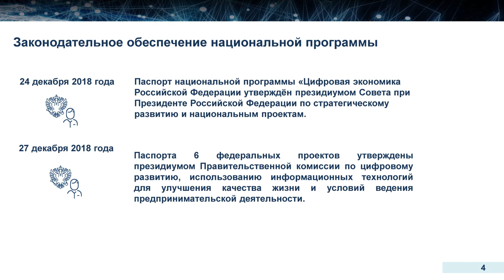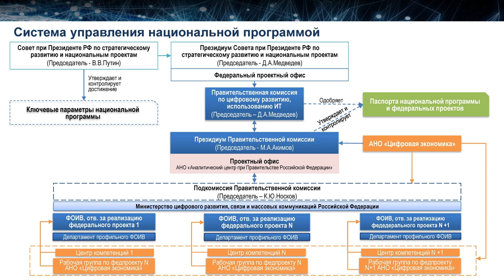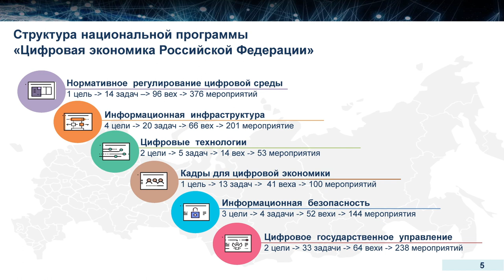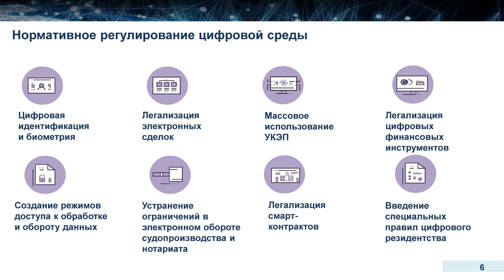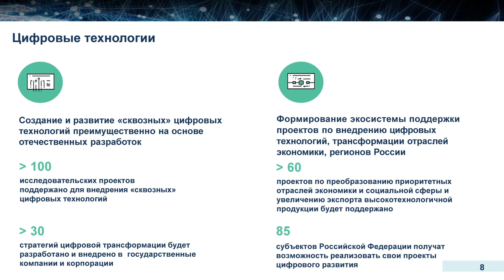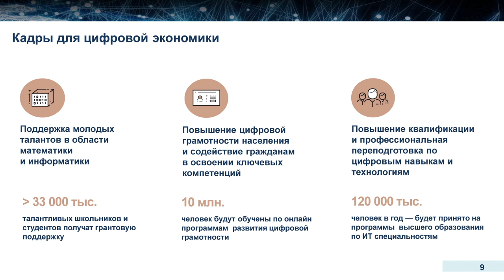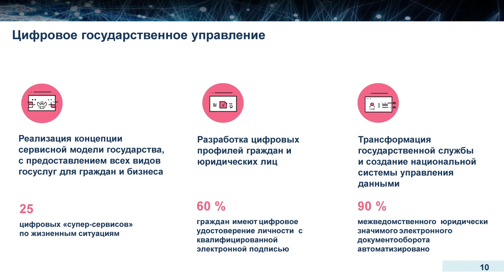BIS TV — Вадим Заборский: Цифровая экономика — Проект «Информационная безопасность»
Доклад о том, как будет проводиться в жизнь проект «Информационная безопасность» в рамках национальной программы «Цифровая экономика».

В заключительный день XI Уральского форума «Информационная безопасность финансовой сферы», 22 февраля, перед участниками выступил Вадим Заборский —руководитель направления Проектного офиса программы «Цифровая экономика». Доклад прозвучал на сессии, посвящённой роли Банка России в контексте развития национальной программы «Цифровая экономика». В своём выступлении Вадим Заборский рассказал, каким образом будет реализовываться важный компонент программы — проект «Информационная безопасность».

BIS TV публикует полную запись доклада. Презентации, фотоотчёт и другие материалы, представленные в ходе XI Уральского форума, доступны на официальном сайте: